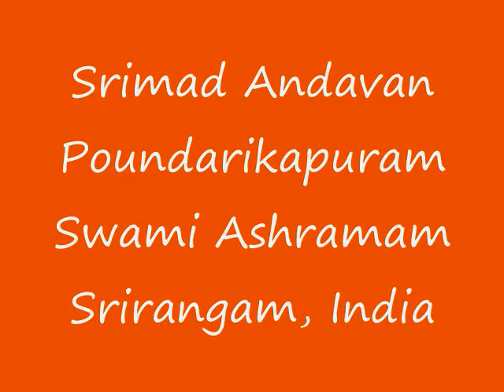Part-140 Sri Paduka Sahasram Upanyasam by Srimad ParavAkkOttai Andavan, Sri Gopaladesika Mahadesikan